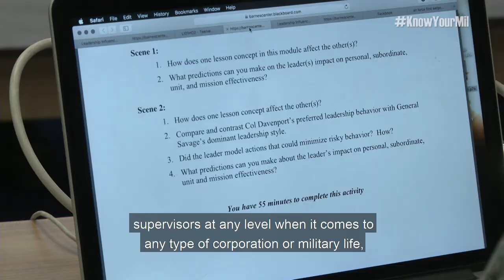Non-Commissioned Officer Academy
Leadership is influence! Service members learn how to be better leaders at the Non-Commissioned Officer Academy.